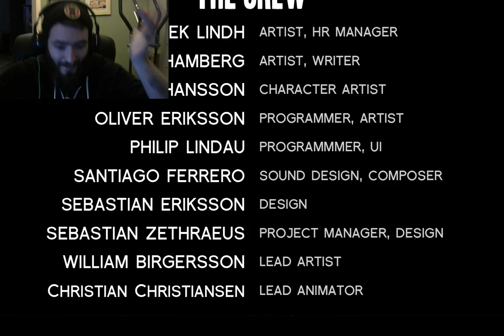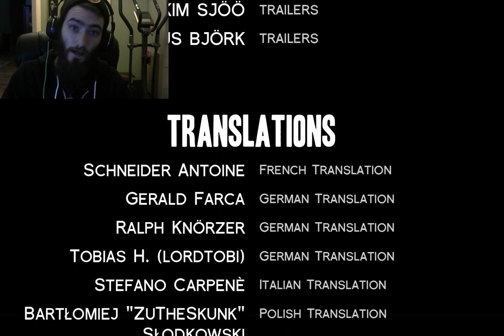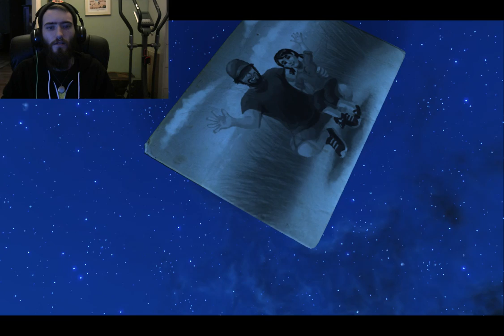THE BEST GAME I'VE EVER PLAYED- A Story About My Uncle Episode 8 END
This game has been one of the most amazing story-driven platformers I've every played. The platforming was difficult, the story was beautiful, the scenery oh my GOODNESS it was gorgeous. If you haven't guys, run over to steam and grab this game, I highly recommend it.